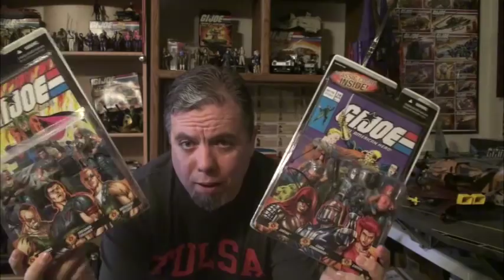HCC788 - 2017 Q&A ANSWERS!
A day late! Thanks to everyone who participated!

Special Thanks to:
Brian Zahn, Byron Kellogg, Michael Johnson,
 Ben Penserga, Mike Smith, Tyler Levens,
Shaun Drefahl, Raz Holly, David Tejerina,
William J. Stelmack, Philip Hanks
Todd Humphrey, Kurt Kesler, Martin Day,
Venetian Snares, Magnus Lauglo